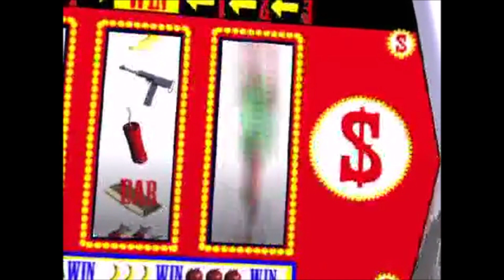Worms dubi:Pelikone ongelma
rahantuloa ei voi estää. ? (PERKELE!)